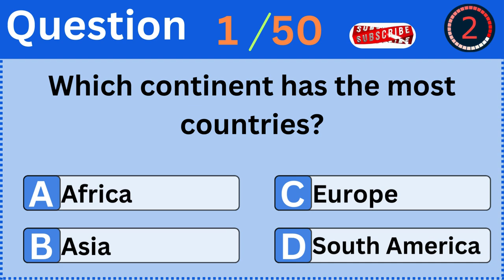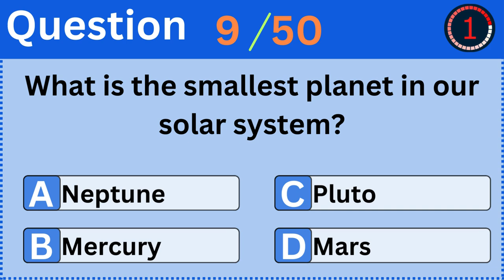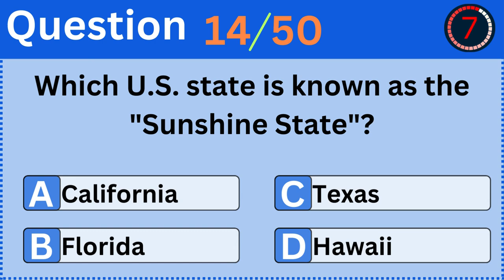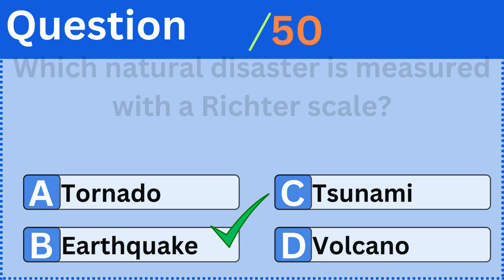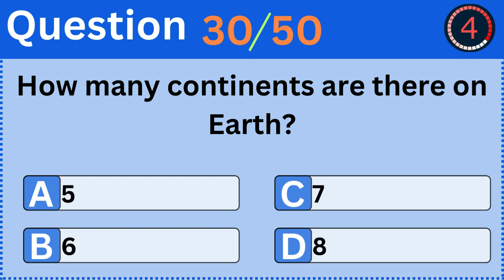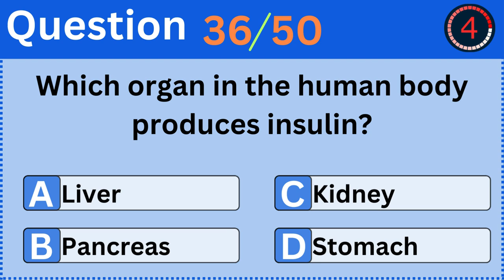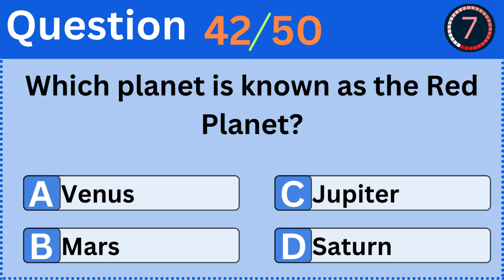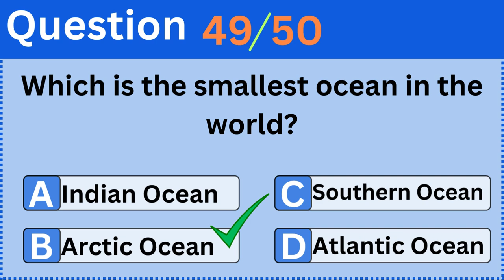🧠 Test Your Genius Level IQ with These Mind Blowing General Knowledge Questions! 🌟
Are you ready to put your brain to the test? Join us in this exciting video, "How Well Do You Know Random Facts? 50 General Knowledge Questions," where we challenge your knowledge with 50 intriguing and diverse questions! From history and geography to science and pop culture, this quiz will cover a wide range of topics that will keep you entertained and educated.

In this video, you’ll find:
- 50 thought-provoking general knowledge questions
- Fun facts and trivia that may surprise you
- A chance to learn something new and impress your friends
- Perfect for trivia nights, family game time, or just testing your own knowledge!

Whether you’re a trivia master or just looking to learn something new, this video is for you. Grab a pen and paper, or challenge your friends to see who knows the most.

Let's dive into the world of facts and see how well you really know your general knowledge!